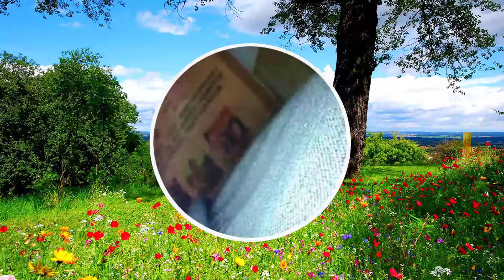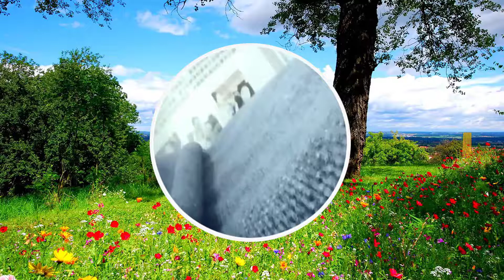Vol.90 耳掃除の難聴 , 最大の耳垢除去 | 귀지 청소 , 만성 중이염 귀지 | Earwax Cleaning